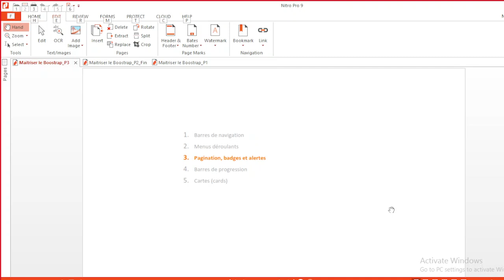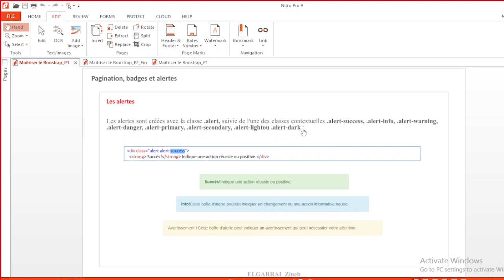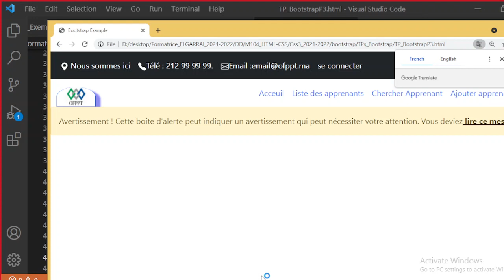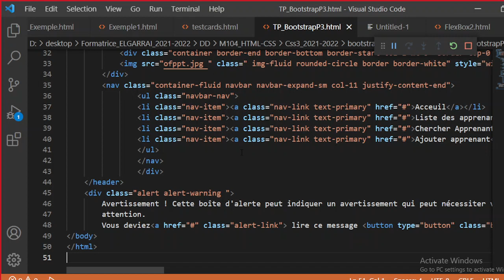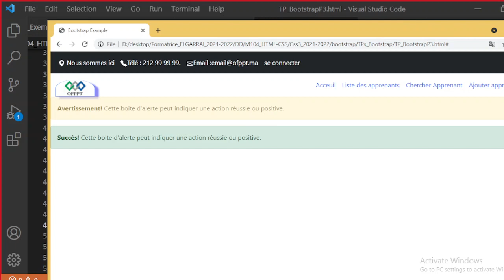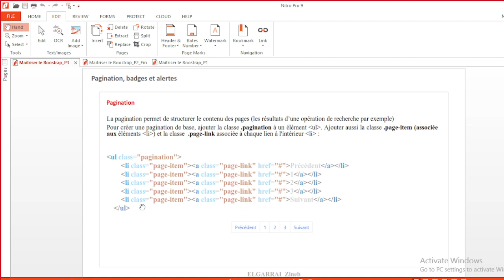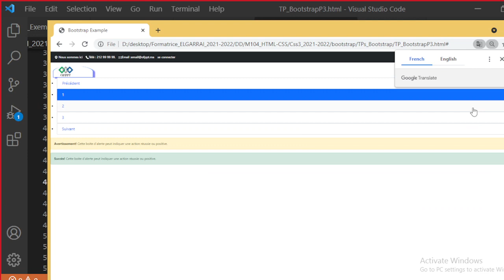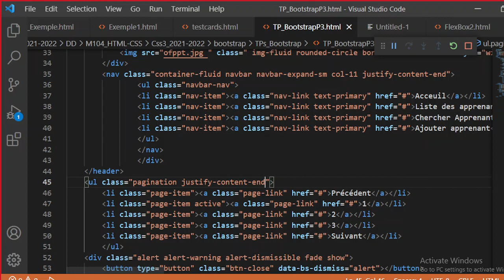Bootstrap (vidéo 18) : pagination + alertes